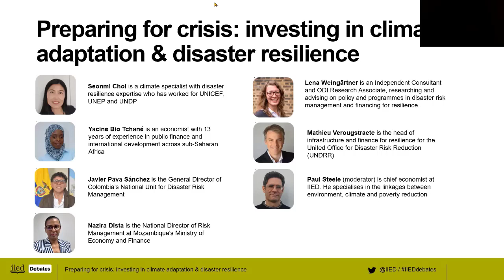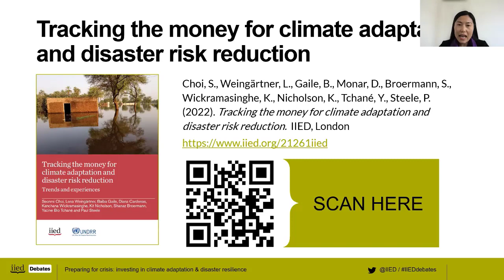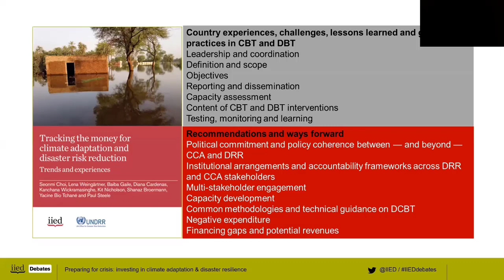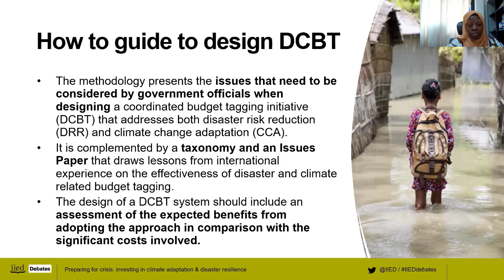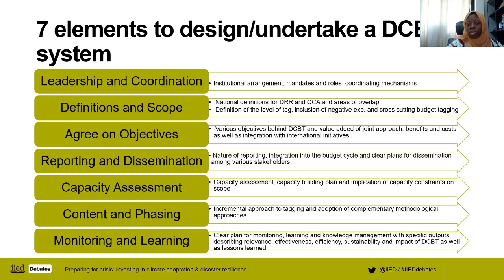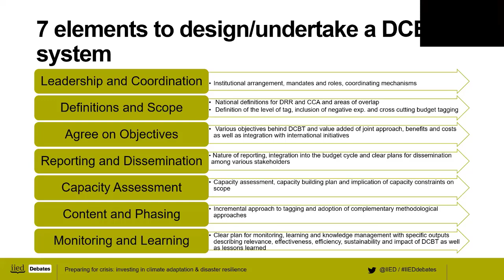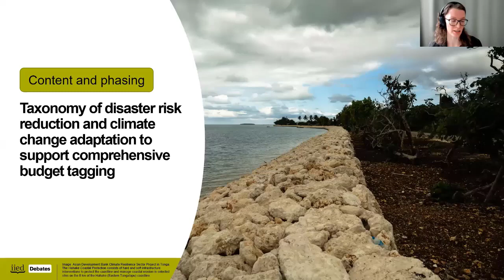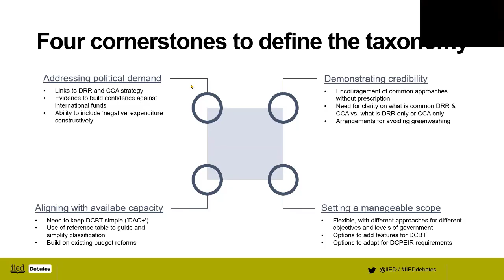Preparing for crisis: investing in climate adaptation and disaster resilience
This is an edited recording of an online event that considered how we can increase the coherence between disaster risk reduction and climate adaptation expenditure.

The increasing frequency and intensity of climate hazards is ringing alarm bells globally. Disaster-related damages are being exacerbated by climate impacts causing devastating death, destruction and displacement. Investment in preventative and protective measures is of utmost importance and urgent, yet the funding gap continues to grow.

This IIED Debates event, organised by the International Institute for Environment and Development (IIED) on 7 March 2023, was hosted in partnership with United Nations Office for Disaster Risk Reduction (UNDRR).

It explored what is needed to channel funding towards climate change adaptation, disaster risk reduction and loss and damage, to reduce the impact of disasters and protect lives and livelihoods.

Speakers:

0:00 Introduction
0:35 Paul Steele (moderator) is chief economist at IIED. He specialises in the linkages between environment, climate and poverty reduction
2:12 Mathieu Verougstraete is the head of infrastructure and finance for resilience for the United Office for Disaster Risk Reduction (UNDRR)
12:30 Seon-Mi Choi is a climate specialist with disaster resilience expertise who has worked for UNICEF, UNEP and UNDP
27:16 Yacine Bio Tchané is an economist with 13 years of experience in public finance and international development across sub-Saharan Africa
34:47 Lena Weingaertner is a research associate at ODI's risks and resilience programme, working on disaster risk management and financing
44:05 Nazira Dista is the national director of risk management at Mozambique's Ministry of Economy and Finance
55:45 Javier Pava Sánchez is the general director of Colombia’s national unit for disaster risk management
1:06:06 Question-and-answer session